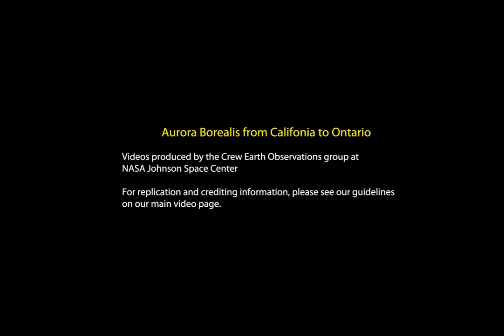caliaurora_iss_20120328HD.mov [1080p] [3D converted]